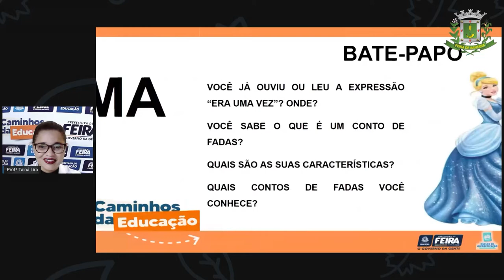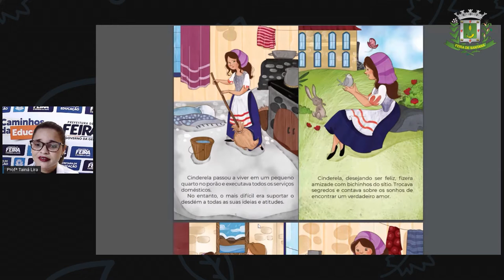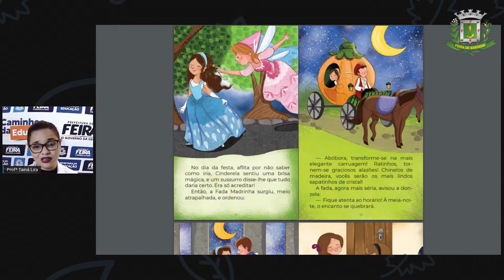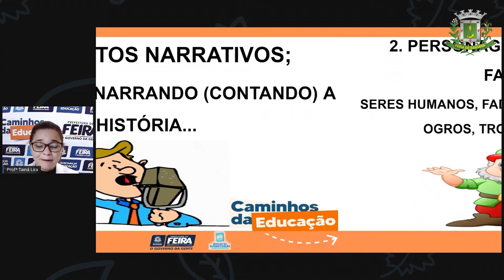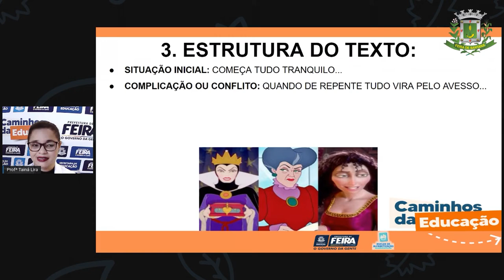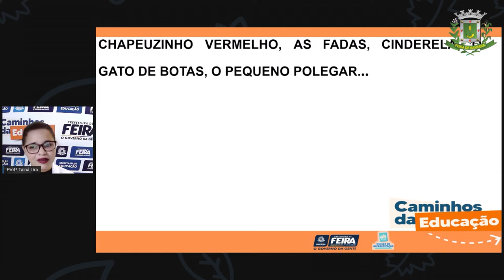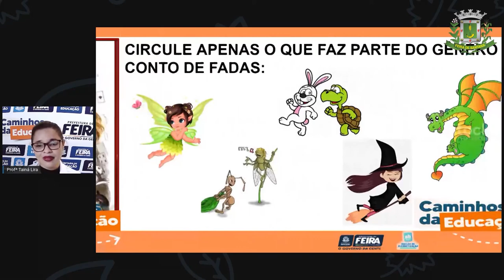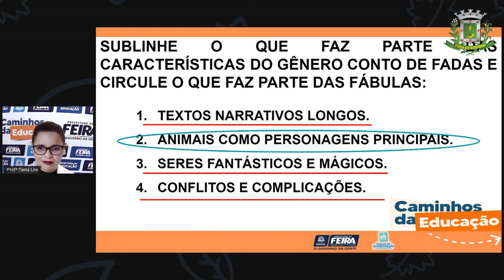2ºANO Aula 68 Profª Taina Linguagem Leitura, Contos de Fadas